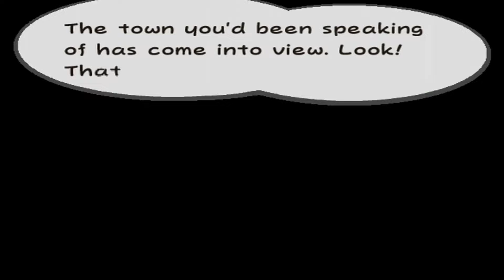Paper Mario: The Thousand-Year Door - Prologue (Episode 1)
We begin a new adventure...